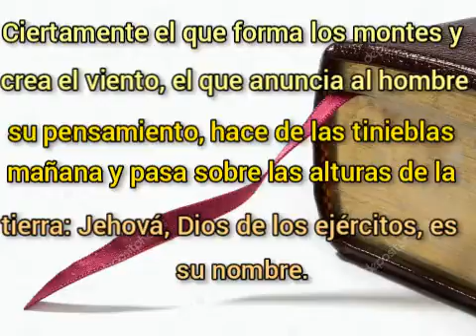Amós capítulo 4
# Rpsp